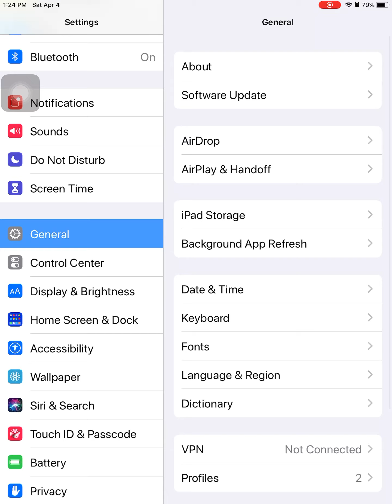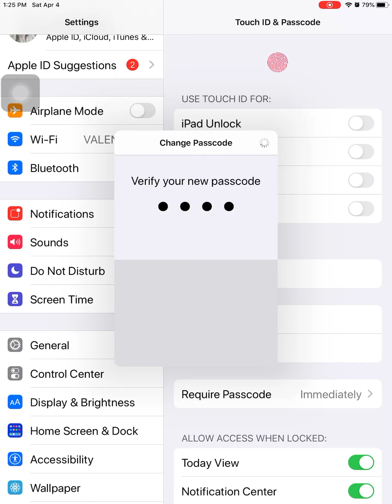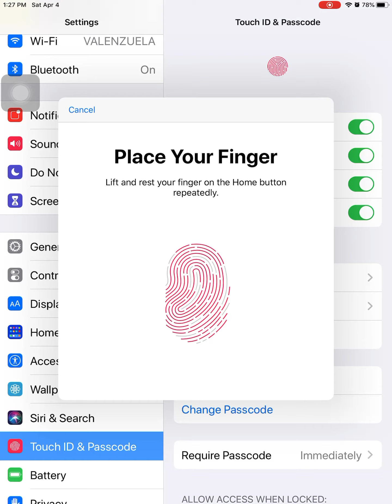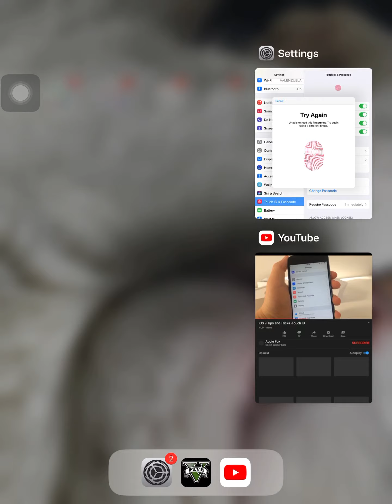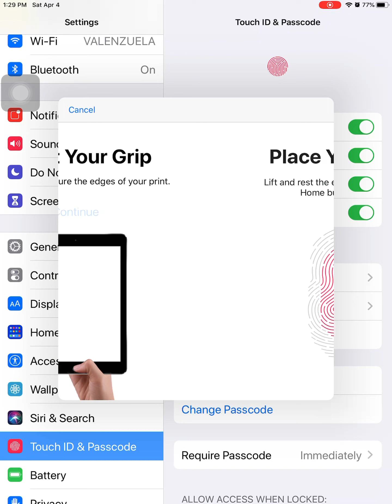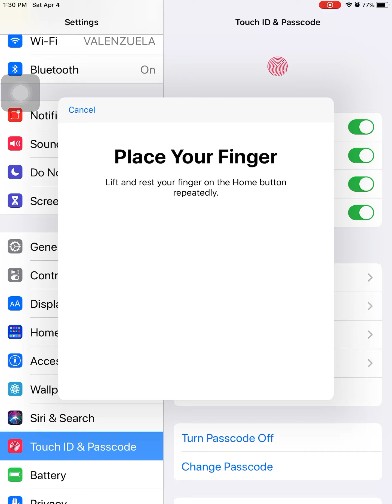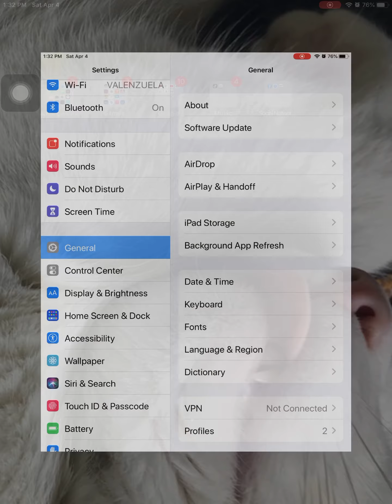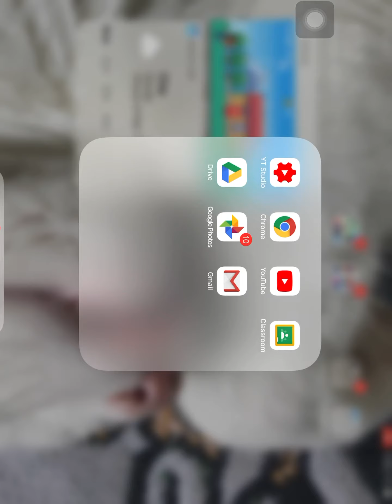How to add a fingerprint Cody Iliffe